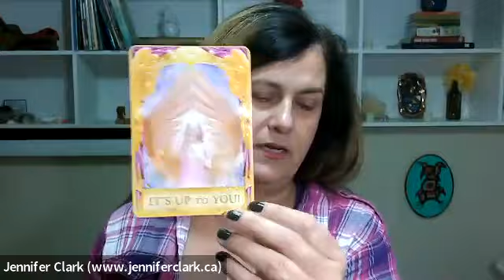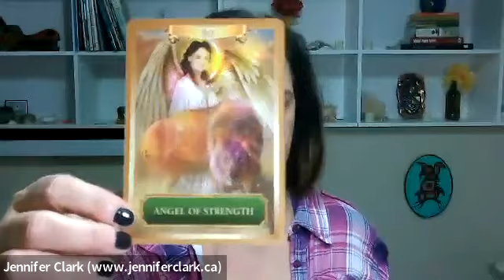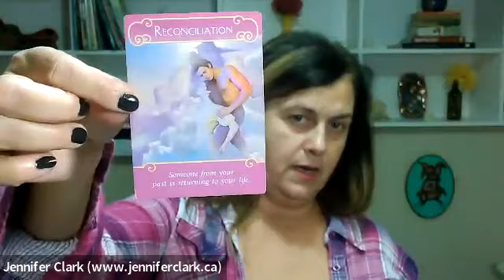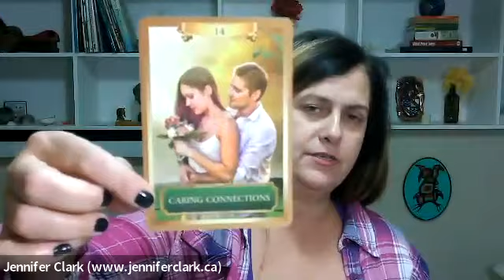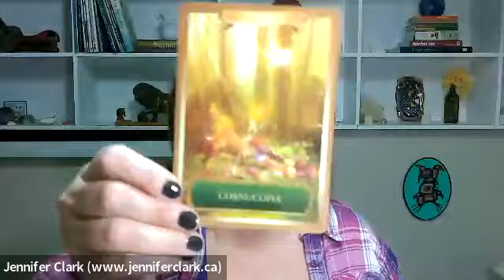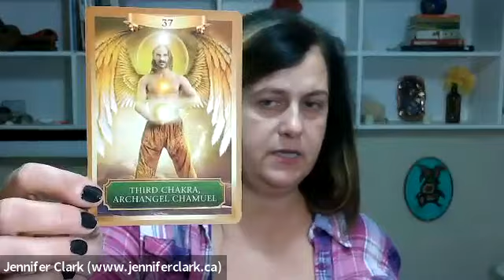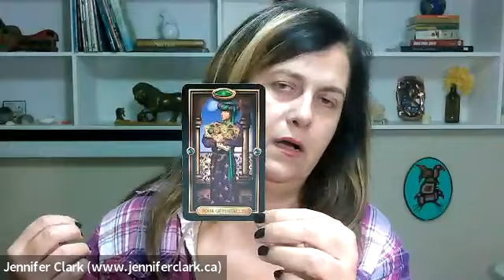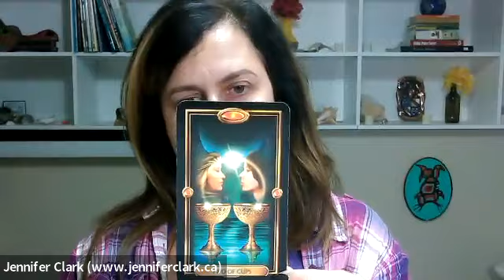Solar Eclipse - Oct 25th, 2022 - Ceremony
Solar eclipse ceremony

Originally aired Oct 25th, 2022

Take what resonates. Leave what doesnt.

©️ 2022 Jennifer Clark